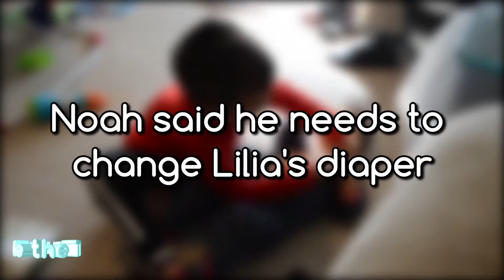Kid Planting Flowers + Learning How to Change Diaper - Planting Flowers in Japanese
Noah enjoyed planting flowers in the yard and after we got inside the house he said he needs to change Lilia's diaper so I let him try! It was interesting to watch him trying and struggling...lol